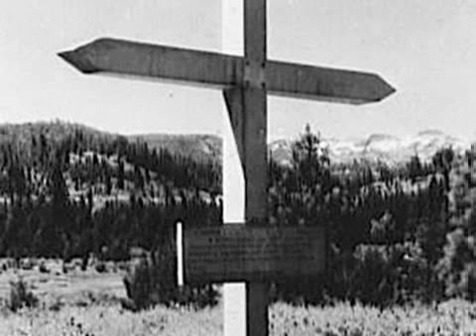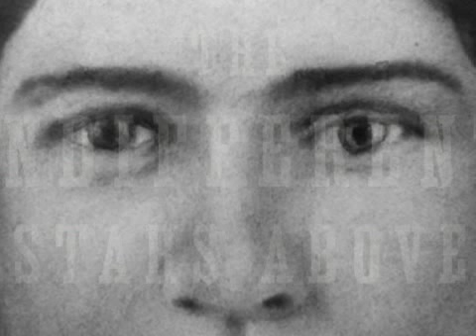The Indifferent Stars Above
In this gripping narrative, Daniel James Brown takes the reader along on every painful footstep of Sarah's journey. Along the way, he weaves into the story revealing insights garnered from a variety of modern scientific perspectives, psychology, physiology, forensics, and archaeology producing a tale that is not only spell-binding but richly informative.